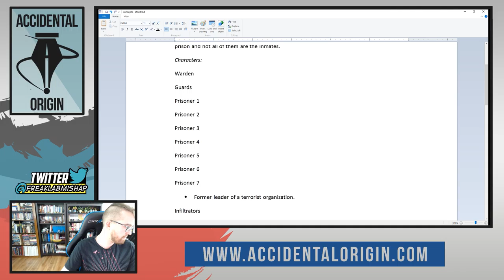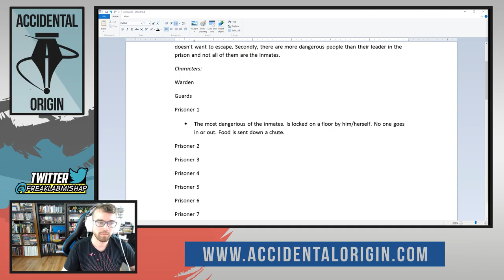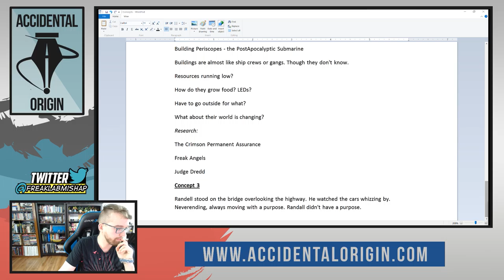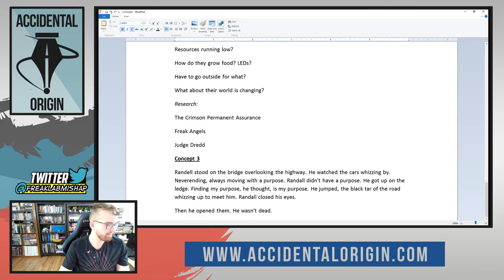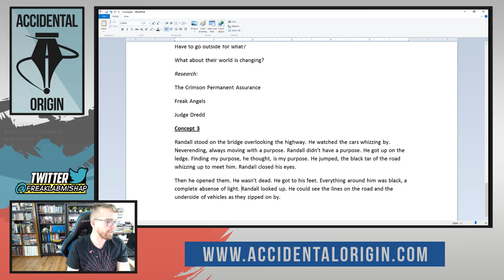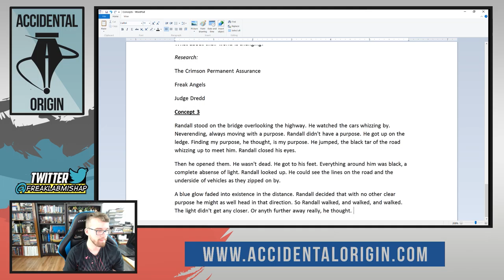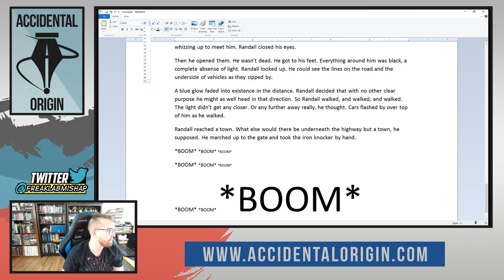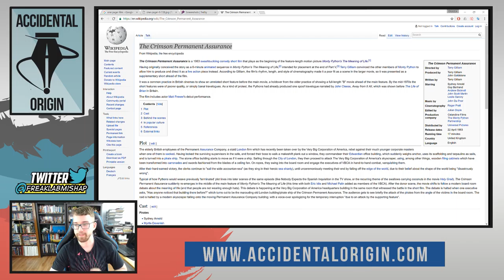Accidental Origin - Episode #18 (Part 2)